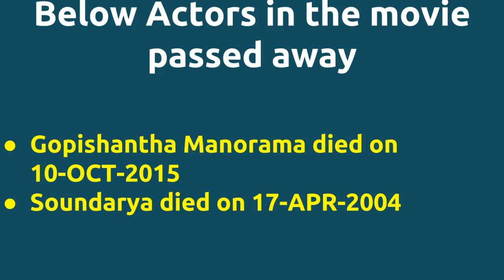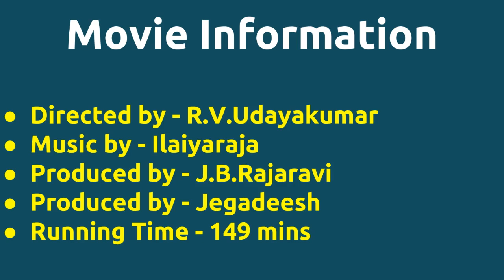Ponnumani |1993 movie |IMDB Rating |Review | Complete report | Story | Cast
Movie Title --- Ponnumani Its ranked number 9 tamil movie in the year 1993 in IMDB . Cast -- Sivakumar Soundarya as Chinthamani Vadivelu Below actors passed away -- Gopishantha Manorama died on 10-OCT-2015 Soundarya died on 17-APR-2004 Movie Details -- Directed by - R.V.Udayakumar Music by - Ilaiyaraja Produced by - J.B.Rajaravi Produced by - Jegadeesh Running Time - 149 mins Director R.V.Udayakumar directs actor Karthik for 2nd time . Director R.V.Udayakumar and music director Ilaiyaraja joins for 1st time . IMDB Rating -- 6.3